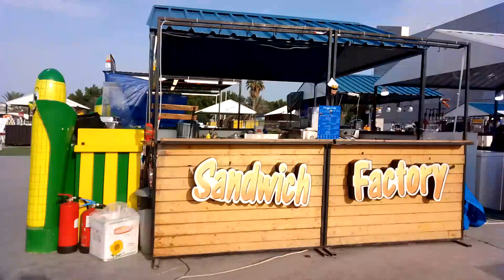amazing healthy street food